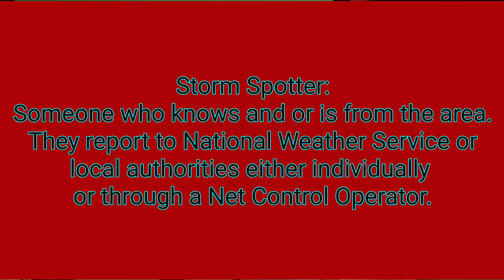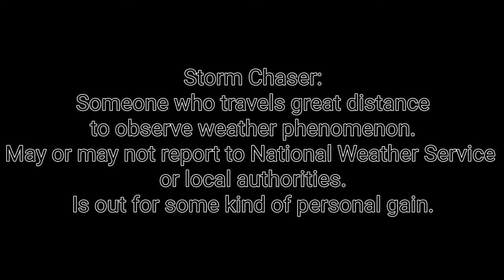Team Storm Spotting and Storm Chasing: What's The Diff?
Join me as I breakdown some differences between team storm spotting and team storm chasing.

Equipment used:
-Radio(s)- Yaesu FT891, Icom 718, AnyTone 578UVII Pro, Anytone 878UVII Plus, TYT 7800, Baofeng UV5R
-Antenna(s)- Wolf River Coils Mini coil on Mega pod, Homebrew NVIS 40/80m dipole, Nelson Antennas 9 to 1 unun with 63 ft of wire, Shark HamStick Antennas,  Comet SSB 790A Dual band Mobile antenna,  AnyTone AT-D578UV Tri Band DMR Mobile
-Antenna Analyzer- Rig Expert Stick Pro
-Logging- Lenovo Windows Laptop, Hamrs Logging software
-Camera- Samsung Galaxy Note 10 Plus, Samsung Z Fold 3
-Gimbal- DJI Move 3 OM 4
-Radar(s)- Radar Omega, Radarscope

Twister (1996)